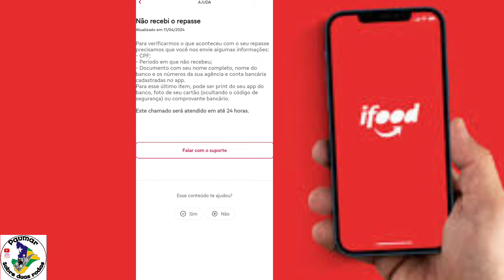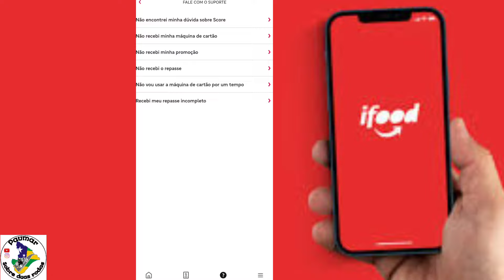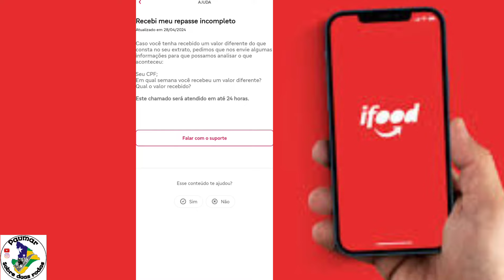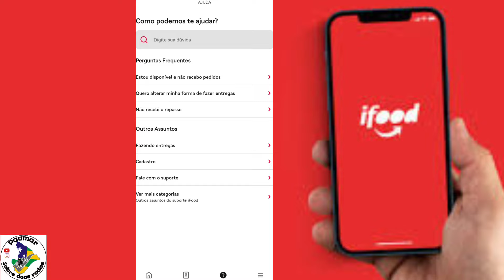Como Entrar Em Contato Com o Suporte do Ifood Entregador (repasse incompleto)